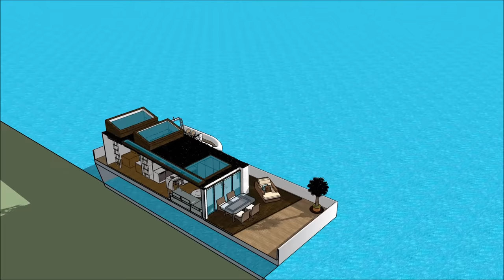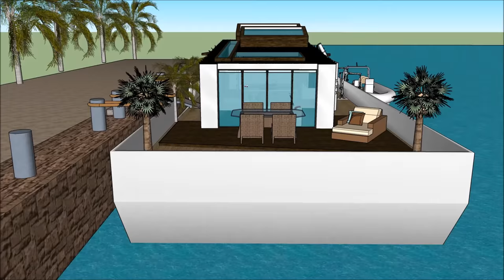Converted barge houseboat in California San Francisco San Jose luxury houseboat hire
The Converted barge houseboat in California San Francisco San Jose luxury houseboat hire is made to sustain quality of life:

The Converted barge houseboat in California San Francisco San Jose luxury houseboat hire includes an Extravagant Barge Design ready for the extravagant user to rent the barge Houseboat

The Converted barge houseboat in California San Francisco San Jose luxury houseboat hire has three level plans with basement underneath it, which consist all the facilities needed for the renter. The Houseboat Barge has a unique modern contemporary design with unique architectural features. It has its own lounge area with gorgeous view of the bay.